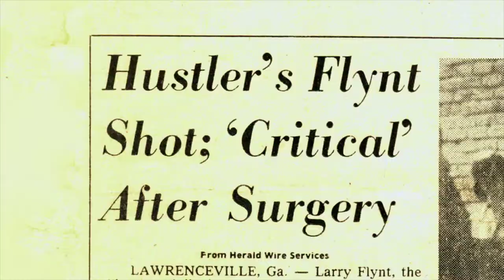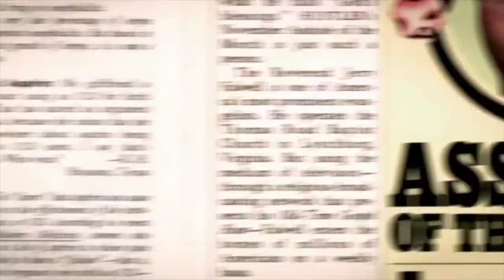Back Issues: The Hustler Magazine Story Official Trailer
Back Issues: The Hustler Magazine Story is the definitive documentary on porn magazine Hustler, from its nightclub inception as it adapts to pornography in the 21st century. Director Michael Lee Nirenberg's father was one of the original art directors in the 1970s and 1980s. Back Issues is a complete look at the personalities and features that made this the most offensive magazine of all time. The story is told by its publisher as well as the editors, cartoonists, models, attorneys, art directors and cultural figures for the first time ever.